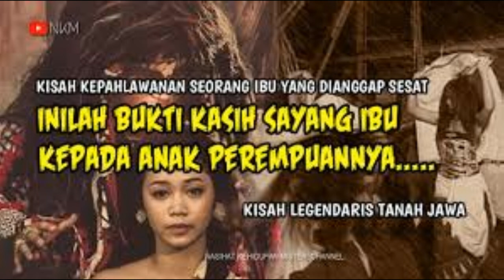Kekejaman Calonarang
Meski kisah Calonarang terjadi hampir seribu tahun lebih, namun namanya sebagai tokoh antagonis masih melegenda. Termasuk di daerah asalnya sendiri yakni di Dusun Butuh Desa Sukorejo Kabupaten Kediri.

Bukan kebaikannya yang dikenal, tapi perilaku jahatnya sebagai manusia penyembah Durga yang menimbulkan banyak kesengsaraan.

Bukti Calonarang melegenda, bahkan sampai ke ke luar negeri  antara lain naskah Calon Arang pernah diterbitkan dan diterjemahkan ke dalam bahasa Belanda oleh Prof Dr Poerbatjaraka (lihat "De Calon Arang" dalam BKI 82. 1926: 110-180). Kemudian tahun 1975 oleh Dr Soewito Santoso diterjemahkan ke dalam Bahasa Indonesia dengan judul Calon Arang si Janda Dari Girah)

Kisah Calonarang sendiri mucul di masa pemerintahan Raja Airlangga (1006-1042 M)  yang memerintah di Jawa Timur sejak 1021 sesuai dengan isi prasati Pucangan (Calcutta).  Airlangga adalah putra Udayana, seorang bangsawan dari Kamboja yang kemudian menikah dengan Putri Mahendradata di Bali .

Saat memerintah Airlangga  beberapa kali pemindahan kerajaan akibat serangan musuh. Salah satunya diterangkan dalam Prasasti Terep (1032 M) menyebutkan raja Airlangga lari dari istananya di Watan Mas ke Patakan karena serangan musuh.

Airlangga pernah memerintah di Daha Kediri, seperti tertulis dalam serat Calonarang.

Dalam masa pemerintahan di Daha,  Airlangga  banyak mendapat cobaan antara lain dari janda sakti asal Desa Girah atau Gurah yang bernama Calonarang.

Dikisahkan saat itu Calonarang marah gara-gara anak perempuannya yang bernama Ratna Manggali tidak ada yang melamar ketika menginjak dewasa. Ketidakberanian pemuda-pemuda kala itu dikarenakan kesaktian Calonarang yang dikenal bengis.

Mengetahui hal ini, Calong Arang marah dan menenung rakyat sebagai hukuman.

"Dia adalah penganut Bhairawa Pengiwa dan penyembah Durga. Atas kejadian tak ada pemuda-pemuda yang melamar anaknya kemudian dia melakukan ritual dan oleh Durga ritualnya dikabulkan dan dia mampu menurunkan wabah penyakit ke seluruh wilayah dan rata-rata yang terkena penyakit kutukannya pasti mati," kata Ki Tuwu sejarawan asal Kediri pada merdeka.com

Banyaknya korban membuat Raja Airlangga memikirkan jalan keluarnya. Salah satunya adalah dikirim bala tentara untuk menumpas Calonarang

Usaha itu gagal. Rupanya Calonarang terlalu sakti. Serangan  itu malah membuat kemarahan Calonarang semakin menggebu-gebu.

Hingga kemudian sang Raja Airlangga mendapat petunjuk. Mpu Baradah, salah satu penasehat Raja Airlangga yang berkedudukan di Lemah Tulis (di wilayah barat Kota Kediri yang

berbatasan dengan Gunung Wilis), bisa mengalahkan Calonarang.

Salah satu strategi yang dilakukan Mpu Bharadah menurut Ki Tuwu adalah perkawinan politik yang tujuannya adalah menggerogoti dari dalam keluarga Calonarang, yakni mengawinkan muridnya yang bernama Mpu Bahula dengan Ratna Manggali.

"Dikisahkan bahwa lamaran diterima oleh Calonarang  lalu kawinlah Bahula dengan Ratna Manggali dan tinggallah Bahula di rumah mertuanya.

Dari Ratna Manggali itu Bahula tahu bahwa Calon Arang selalu membaca kitab dan tiap malam melakukan ritual angker yakni  kuburan. Setelah tinggal beberapa di rumah mertua, Bahula hingga akhirnya banyak mendapat informasi soal ritual yang ia lakukan.

"Bahula juga berhasil menunjukkan kitab Calonarang kepada Mpu Baradah," tambah Ki Tuwu yang menukil beberapa kisah dari Serat Calonarang.

Setelah dibaca dan berhasil dipelajari, akhirnya Mpu Baradah memerintahkan Mpu Bahula kembali ke rumah mertuanya sebelum diketahui karena sempat mencuri kitabnya.

"Saat itu Mpu Bharadah juga menyusul ke Girah. Dia juga menyebuhkan beberapa orang yang terkena kutukan dari Calonarang," jelasnya.

Hingga akhirnya bertemulah Mpu Bharadah dengan Calonarang di daerah Girah. Mpu Bharadah memperingatkan Calon Arang agar menghentikan kutukannya kepada penduduk. Janda itu mengakibatkan terlalu banyak kesengsaraan yang diderita oleh rakyat.

"Sebenarnya saat itu Calonarang sudah bersedia menuruti Bharadah asalkan ia diruwat oleh Bharadah untuk melebur dosa-dosanya. Namun Bharadah tidak mau meruwatnya karena dosa Calon Arang terlalu besar. Terjadilah pertengkaran dan Calon Arang mencoba membunuh Bharadah dengan menyemburkan api yang keluar dari matanya. Bharadah lebih sakti dan sebaliknya Calon Arang mati dalam keadaan berdiri," jelas Ki Tuwu.

Di akhir cerita Calonarang dihidupkan lagi oleh Mpu  Bharadah untuk diberi ajaran kebenaran agar bisa mencapai moksa. Calon Arang merasa bahagia karena sang pendeta mau mengajarkan jalan ke surga.

"Setelah selesai ajaran-ajaran itu disampaikan Calonarang dimatikan lagi lalu mayatnya dibakar. Jadi kalau melihat sejarah seperti itu kemudian ada makam Calonarang dan juga anaknya Ratna Manggali di situs Calonarang maka itu adalah kesalahan besar yang dilakukan orang-orang yang tidak memahami sejarah," tambah Ki Tuwu.